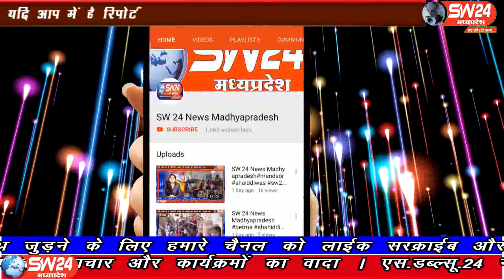sw24news khargone, 08.09.2019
खरगोन शहर के सरस्वती नगर में बीती रात को गणेषोत्सव के दौरान खाटुष्याम के भंजनो का कार्यक्रम आयोजित किया गयाsw24news